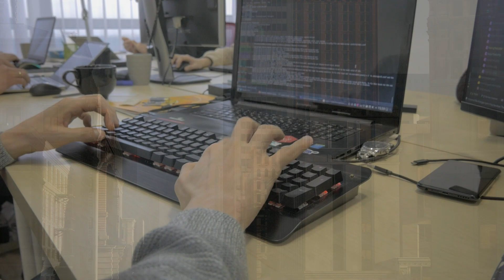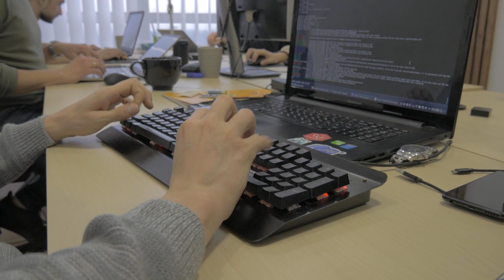Music for work - Efficiency Elegance